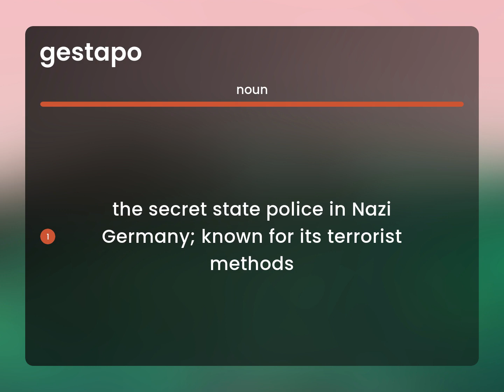Gestapo | what is GESTAPO meaning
What is GESTAPO?

Susan Miller (2023, April 23.) Gestapo in the dictionary